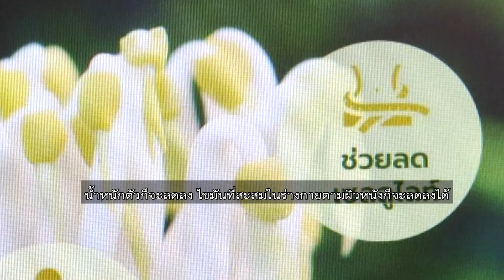ชัวร์ก่อนแชร์ : ประโยชน์ของถั่วงอก จริงหรือ ?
บนสังคมออนไลน์มีการแชร์ ประโยชน์ของถั่วงอก ตั้งแต่ช่วยบำรุงกระดูกและฟัน ไปจนถึงช่วยลดเซลลูไลท์ เรื่องนี้จริงหรือไม่ ติดตามกับ คุณพีรพล อนุตรโสตถิ์ จากศูนย์ชัวร์ก่อนแชร์

🎯 ตรวจสอบกับ ผศ.ดร.กิตณา แมคึเน็น
อาจารย์ภาควิชาโภชนาการและการกำหนดอาหาร
คณะสหเวชศาสตร์ จุฬาลงกรณ์มหาวิทยาลัย
🔎 ตรวจสอบข้อเท็จจริง โดย ณัฐวัฒน์ จิตรมั่น

📌 สรุป : ❌ มั่ว อย่าแชร์ ❌
ไม่ควรแชร์ ในลักษณะของแชร์ทั้ง 6 ประโยชน์
เพราะว่าบางอย่างยังไม่มีการวิจัยทางวิทยาศาสตร์ที่รองรับ

 👉 การกินผักควรกินให้หลากหลาย
และล้างให้สะอาดก่อนรับประทาน